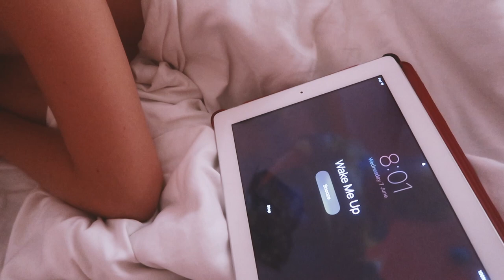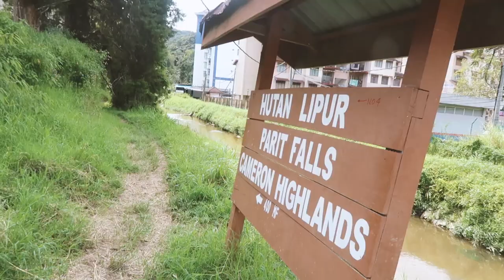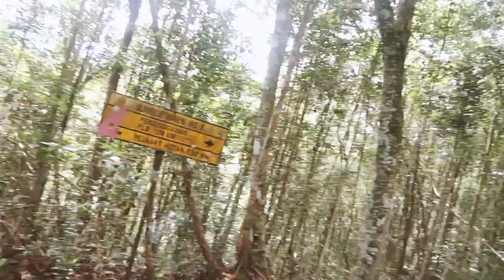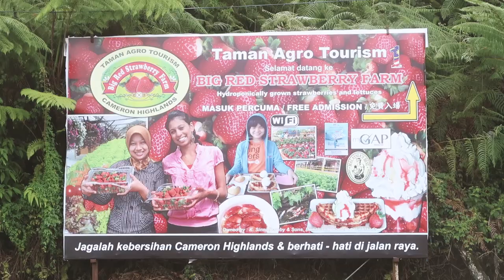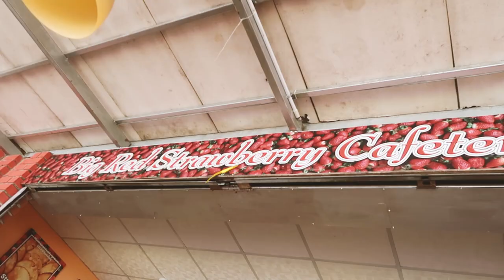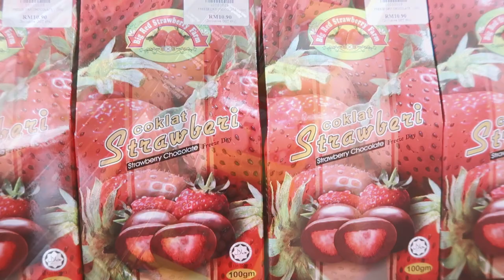Hiking for strawberries 🍓 in Cameron Highlands, Malaysia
7th June 2017
Today we went on a hike around the trails of Cameron Highlands, Malaysia. We walked to Brinchang (the neighbouring village) to the Big Red Strawberry farm to pick our own strawberries

Editing | iMovie

Music Credits